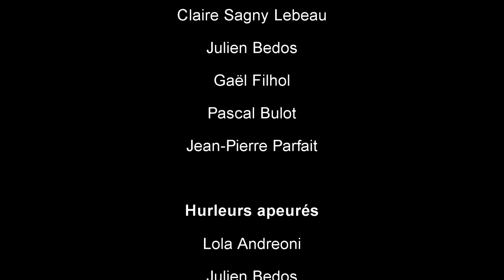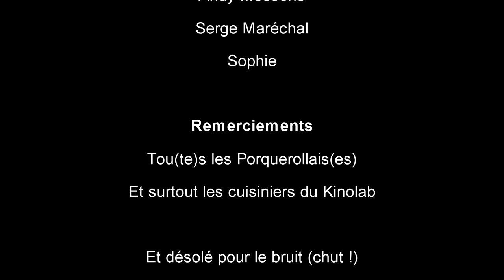La Bête De Porquerolles - Pierre-Olivier Fineltin - Kino #3